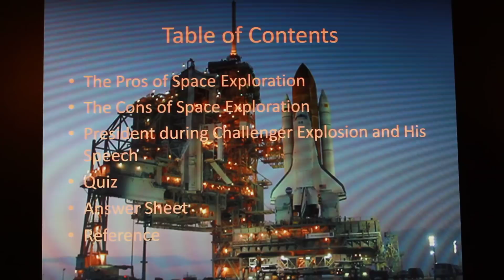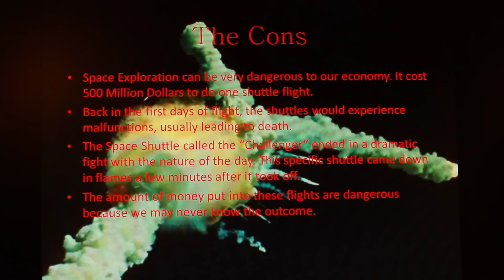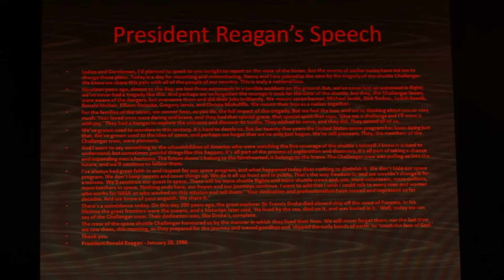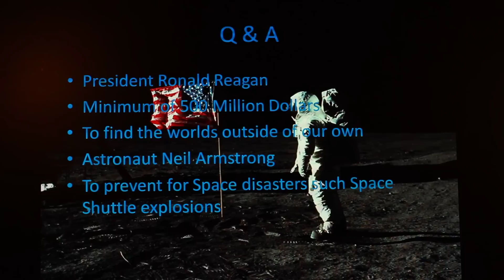Space Exploration by Jakob Jenkins and Dylan Kaeser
Science Project for Ms. Rippa's 9th grade Science class.